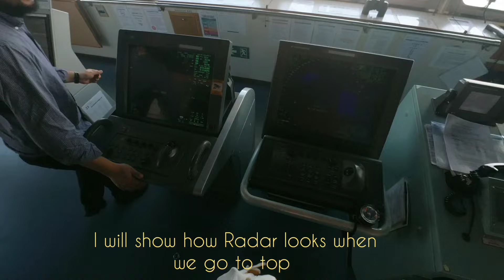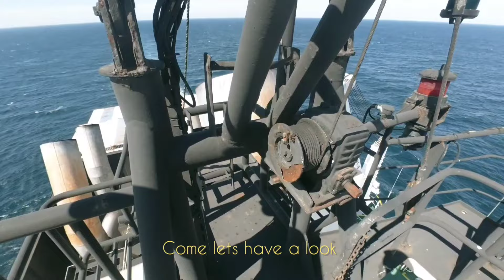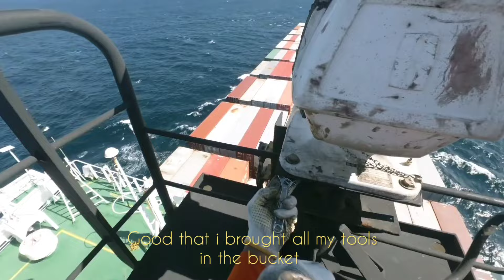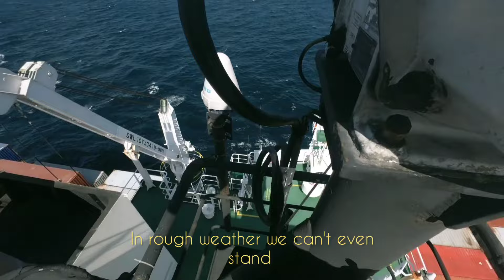Monkey island on ship | ಹಡಗಿನಲ್ಲಿ ಕೋತಿ ದ್ವೀಪ 🐒merchantnavy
The term “monkey island” refers to a place on the ship which is located at the top most accessible height. Technically, it is a deck located directly above the navigating bridge of the ship. It is also referred to as the flying bridge on top of a pilothouse or chart house, and also as the ship's upper bridge

In this video i will showcase the work i carried out on Monkey Island with an amazing view of the Atlantic Ocean in the background.

Notes: All Safety procedures followed.

All PPE worn while carrying out job.

enjoy the video in full screen or Big screen for fantastic experience. 😁

Hello! ನಮಸ್ಕಾರ🙏  Myself Ravi
I am from Bengaluru, Working in a Merchant Navy ship as an officer 🚢
In my vlogs I will show how my life and how my job is Onboard.Which all countries i travel to and explore new things.
This video is made in my Mother Tongue Kannada ❤️
provided with English subtitles

Thank you please support 😊

ಕನ್ನಡವೇ ಸತ್ಯ 💛 ಕನ್ನಡವೇ ನಿತ್ಯಾ ❤️

camera used:
insta360 GO 3 (128GB) - Small & Lightweight Action Camera, Portable & Versatile, Hands-Free POV, Mount Anywhere, Multifunctional Action Pod, Waterproof, for Travel, Sports, Vlog, Digital Zoom